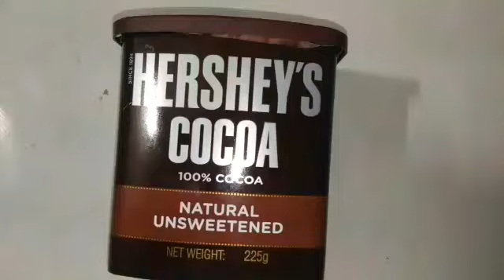"ఎగ్ లెస్ చాక్లెట్ కూకర్ కేక్" Eggless chocolate Pressure cooker cake by prasanna